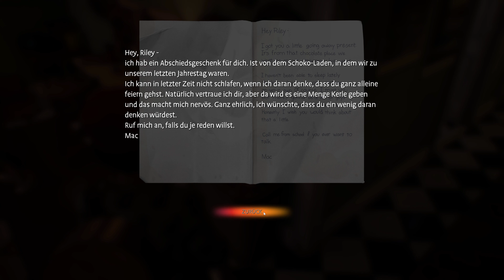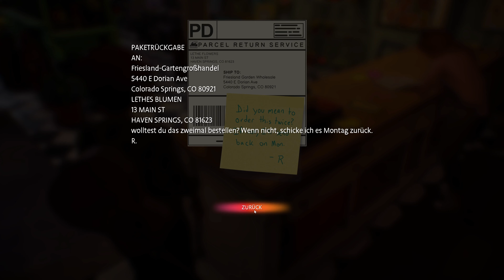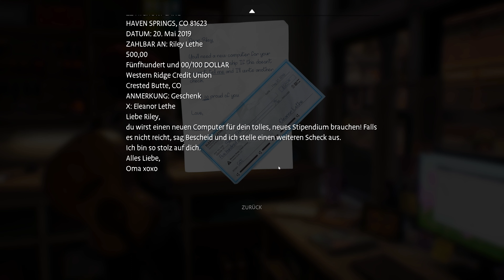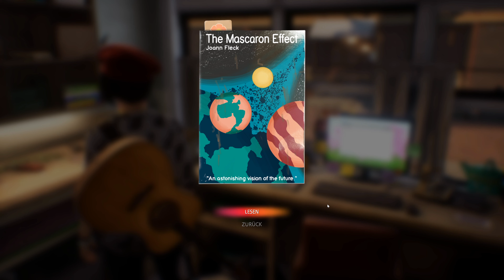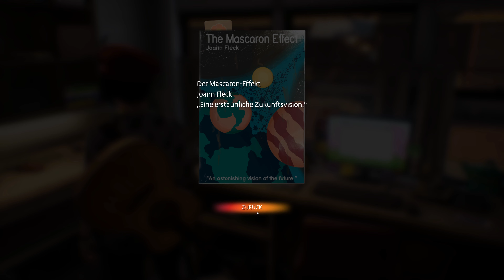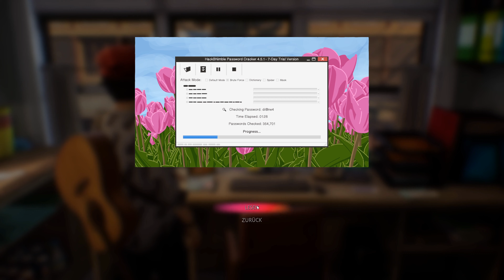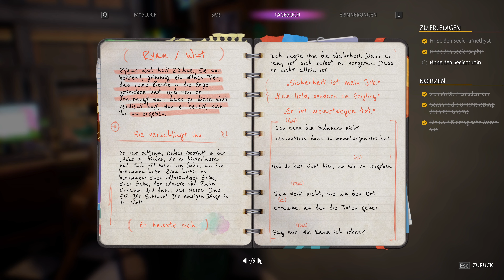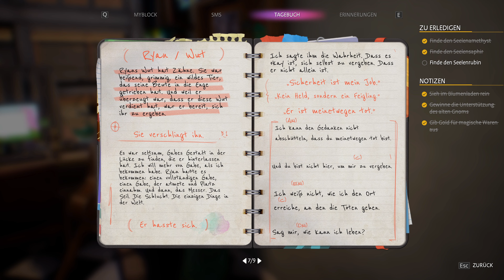Let's Play Life is Strange: True Colors #066 - Weißt du was, Troll, vergiss es einfach wieder.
Kapitel 3 Monster oder Mensch | In Life is Strange: True Colors, zu Deutsch Leben ist seltsam wahre Farben, zieht es Alex Chen aus dem Wohnheim „Helfende Hände“ nach Colorado, um nach vielen Jahren endlich ihren Bruder Gabe Chen wiederzusehen. Ein neues Kapitel im Leben, ohne an die ganzen schlimmen Erlebnisse vergangener Tage zu denken, beginnt. Gabe lebt in Haven Springs und dort ist es wunderschön und so ziemlich alle sind so unglaublich herzlich zu einem. Aber ein Life is Strange wäre kein Life is Strange, wenn es nur wunderschön und in Friede, Freude, Eierkuchen-Stimmung zugehen würde.